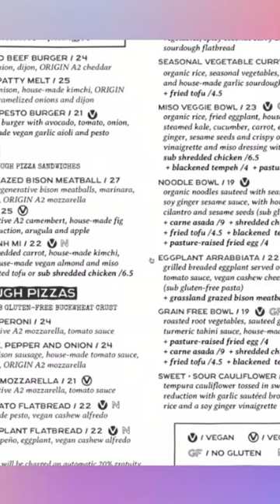Why Shredded Chicken Makes NO SENSE!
Join us for a hilarious exploration of the vegan menu as our characters critique chicken dishes and restaurant names! With witty dialogues and a keen eye on restaurant failures, we unpack the future of dining in this entertaining discussion. Don't miss the fun!